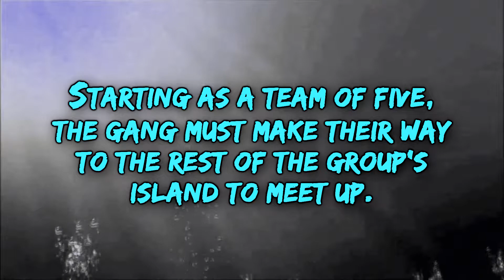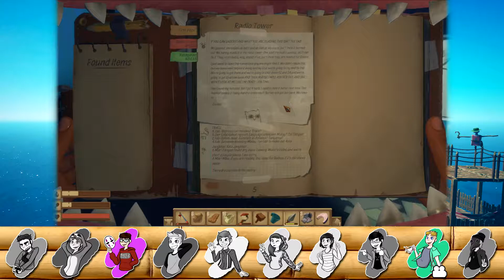PFG Raft HC Season 1: Episode 16 (RADIO TOWER)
Welcome to PFG's Raft Hardcore Season 1! The goal is to make it to defeat Mama Bear. Can our 2 remaining sailors do it?

The Sailors:
rip PandaForceGaming and this channel
rip TheHolyShrug: left the internet, at least for now